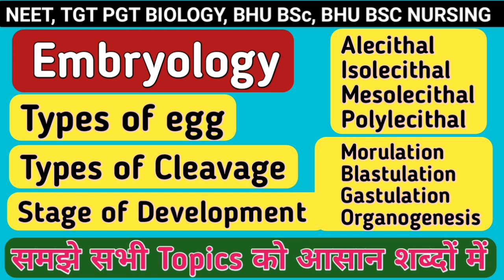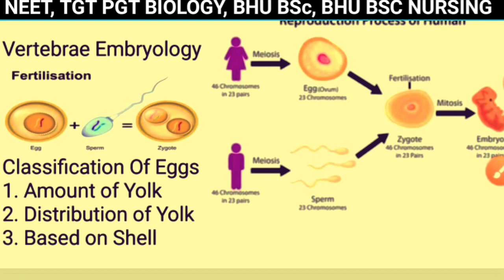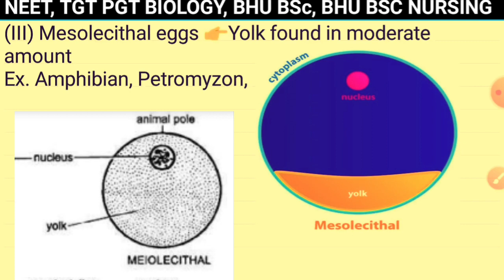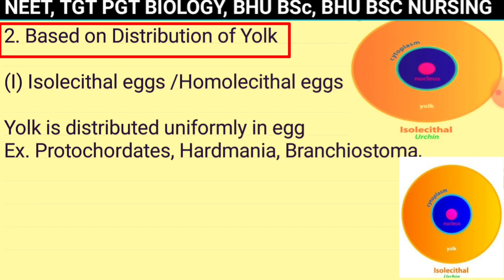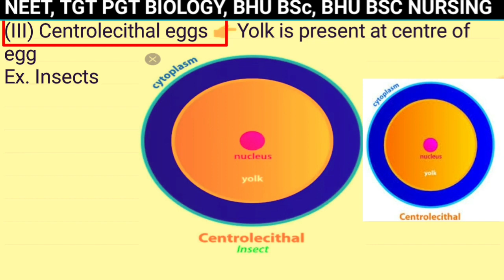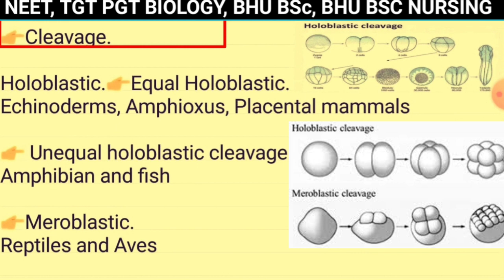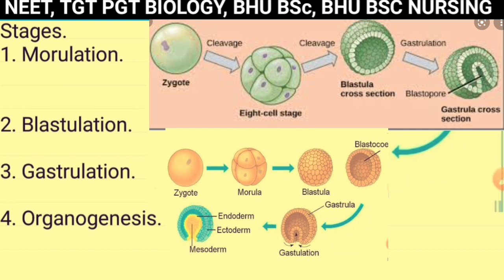NEET Biology Embryology/TGT PGT BIOLOGY Embryology/Alecithal/Isolecithal/Mesolecithal/Polylecithal